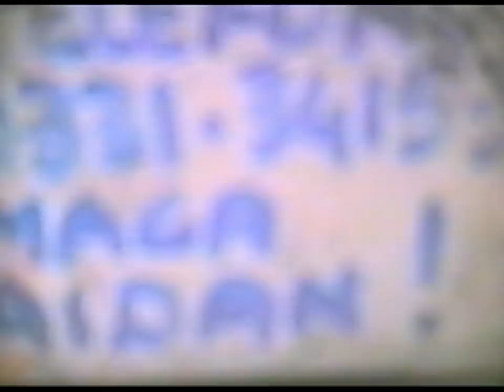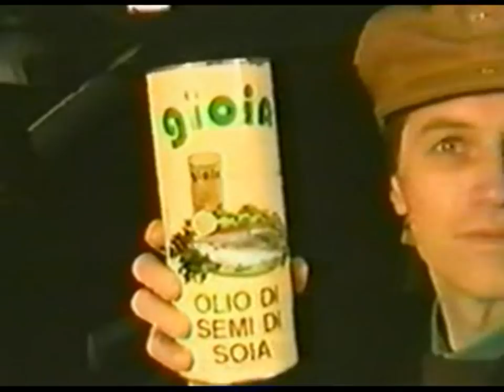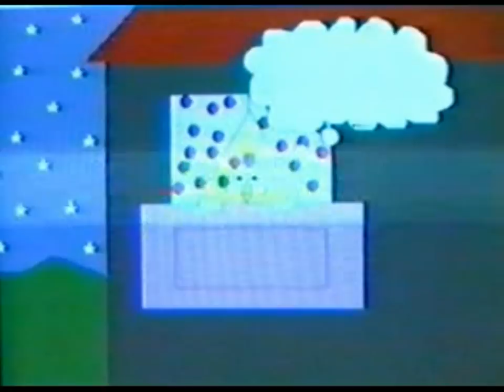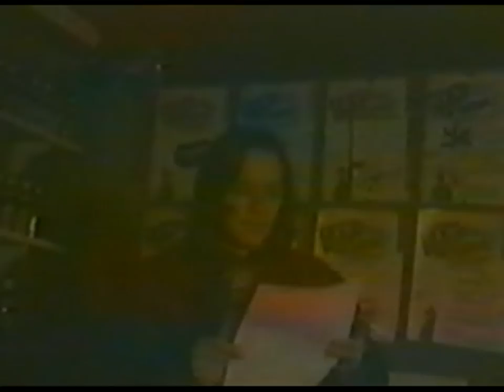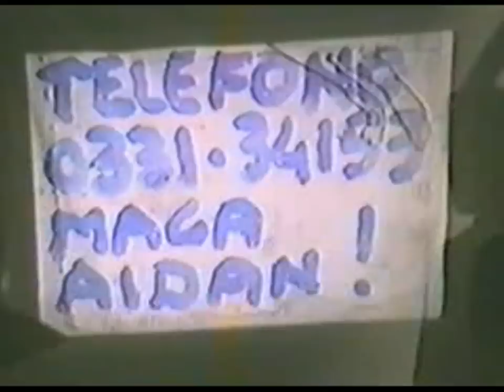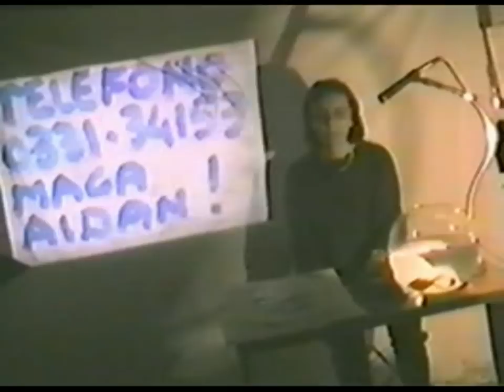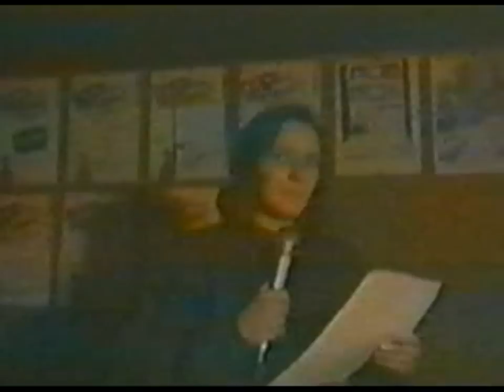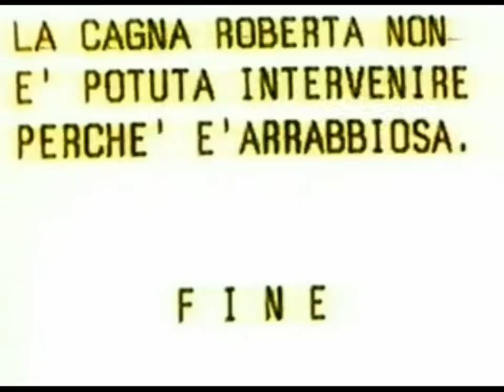La Magica Aidan - THE MOVIE - (1995)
Versione integrale e rimasterizzata del film LA MAGICA AIDAN. prodotto da CPS, in cui l'Artista dà dimostrazione delle sua maturità artistica cimentandosi in una moltitudine di acquerelli espressivi di vari generi creando un arcobaleno emozionale senza precedenti